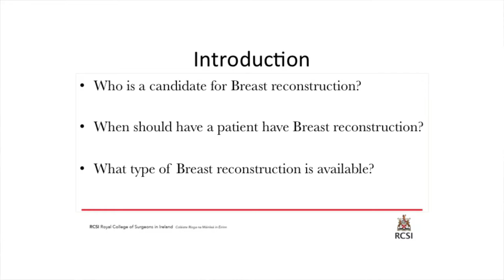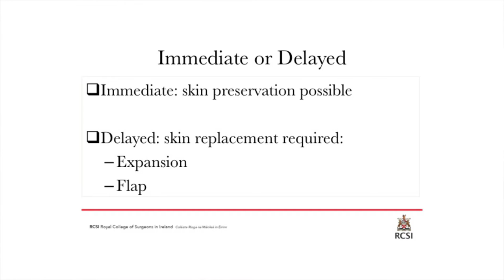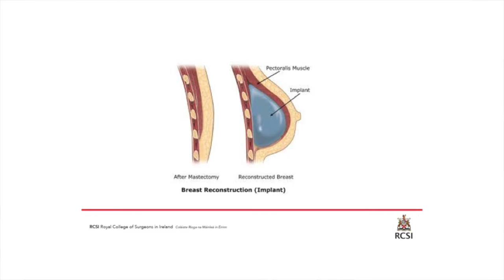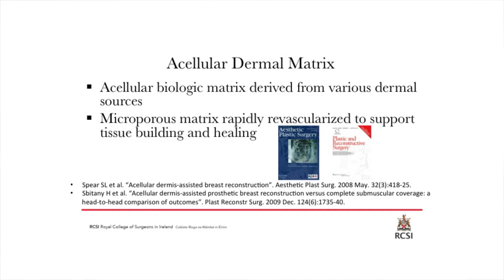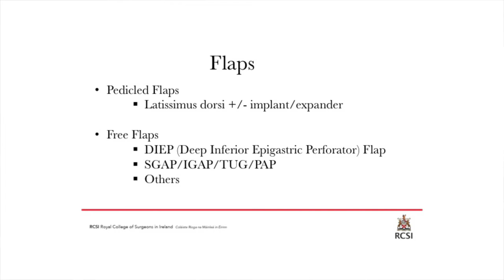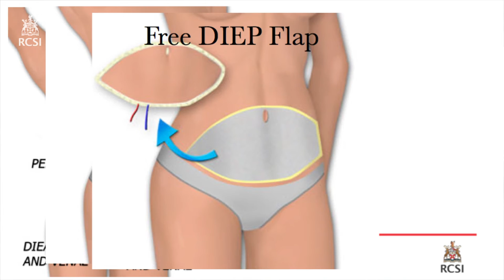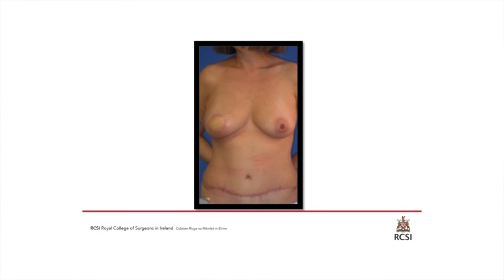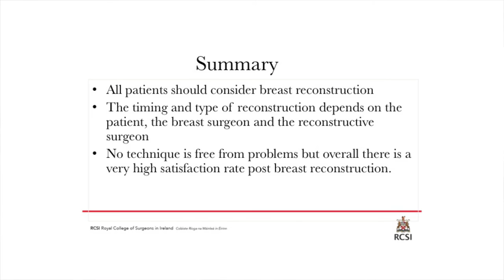Breast Cancer Research & Treatment, Constantly Improving The Odds - Barry O’Sullivan (Part 2)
This talk is part of the RCSI MyHealth Lecture Series and was held at RCSI on 28th September 2016. This was a four-part public talk, entitled “Breast Cancer Research and Treatment, Constantly Improving the Odds”.

Mr Barry O’Sullivan, Honorary Clinical Senior Lecturer, RCSI and Consultant in Plastic Surgery, Beaumont Hospital discusses the various options women are faced with if they choose breast reconstructive surgery.